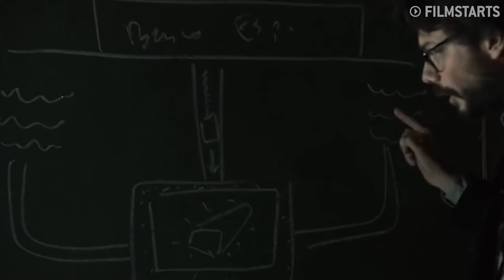Haus des Geldes 5: Wie geht's in Teil 2 weiter? Was wird aus Alicia? Wie endet alles? Wer stirbt?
Vorschau auf Haus des Geldes Staffel 5 Teil 2

Endlich ist "Haus des Geldes" Staffel 5... und schon ist es wieder vorbei. Zumindest Teil 1 von Staffel 5. Der zweite Teil startet dann am 03. Dezember auf Netflix... und dürfte nach den Ereignissen des ersten Teils eine ziemlich krasse Nummer werden. In diesem Video will ich auf alle Fragen eingehen, die ich nach dem Finale von Staffel 5 Teil 1 hatte - wie zum Beispiel: Was wird aus Alicia? Wird sie jetzt noch Teil des Teams des Professor? Wird die Armee die Bank nun stürmen? Und natürlich die wichtigste Frage: Wer wird sterben und wer wird überleben?

00:00 Intro
00:52 Was wird aus Alicia?
04:21 Wie wird Tamayo vorgehen?
05:48 Hilft Angel der Gruppe?
06:42 Die Gold-Frage
07:56 Wird Berlins Sohn noch wichtig?
10:06 Wer wird sterben?